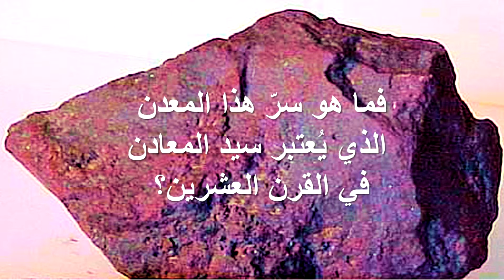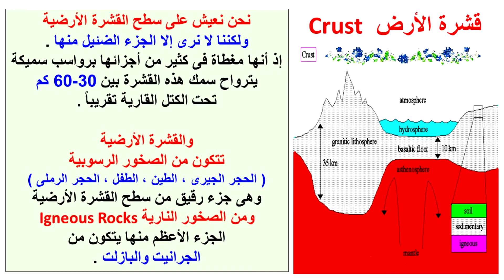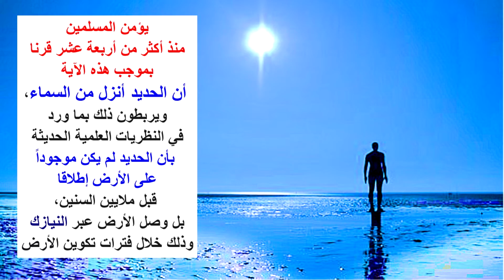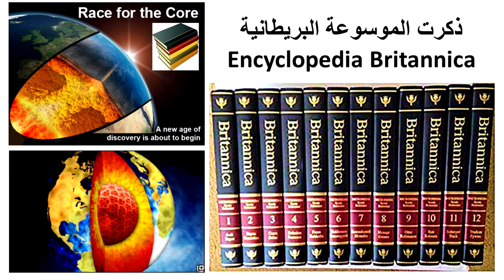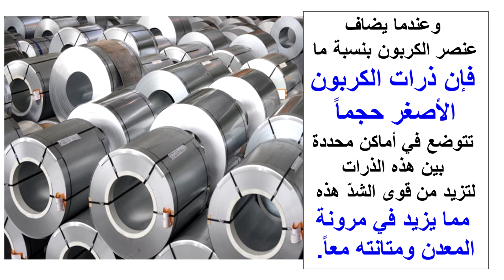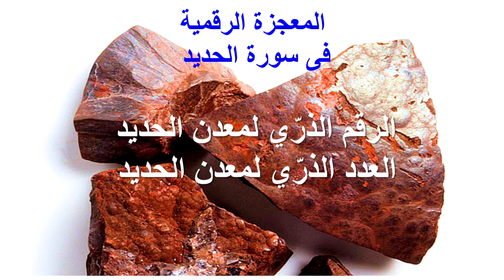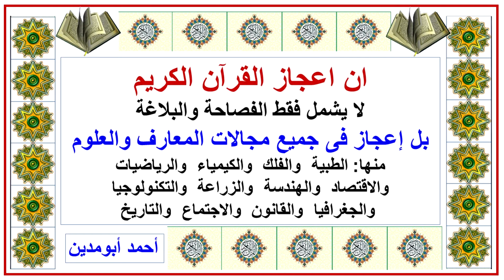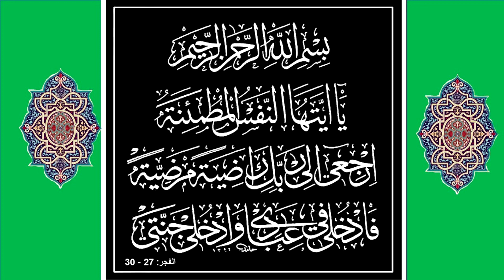معجزات فى سورة الحديد للدكتور احمد عبد اللطيف ابومدين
هناك سورة في القرآن الكريم هي سورة الحديد
ورد فيها إنزال الحديد من السماء،
قال تعالى:

لَقَدْ أَرْسَلْنَا رُسُلَنَا بِالْبَيِّنَاتِ
وَأَنْزَلْنَا مَعَهُمُ الْكِتَابَ وَالْمِيزَانَ
لِيَقُومَ النَّاسُ بِالْقِسْطِ
 وَأَنْزَلْنَا الْحَدِيدَ فِيهِ بَأْسٌ شَدِيدٌ
وَمَنَافِعُ لِلنَّاسِ
 وَلِيَعْلَمَ اللَّهُ مَنْ يَنْصُرُهُ وَرُسُلَهُ بِالْغَيْبِ
 إِنَّ اللَّهَ قَوِيٌّ عَزِيزٌ ۞
سورة الحديد رقم 57
الآية رقم 25

يؤمن المسلمين،
بموجب هذه الآية
أن الحديد أنزل من السماء،
ويربطون ذلك فى العصر الحديث
 بما ورد في النظريات العلمية الحديثة
 التى أثبتت أن الحديد
لم يكن موجوداً على الأرض إطلاقا
 قبل ملايين السنين،
 بل وصل الأرض عبر النيازك
وذلك خلال فترات تكوين الأرض

والملفت للانتباه
 أننا عندما ندرس
جميع المعادن نجد أن للحديد
خواصاً ينفرد بها وحده.
فهو المعدن الوحيد الذي نستطيع أن نتحكَّم
بصلابته ومتانته بحدود واسعة
من خلال إضافة بعض العناصر مثل الكربون.
وعندما يضاف عنصر الكربون بنسبة ما
 فإن ذرات الكربون الأصغر حجماً
 تتوضع في أماكن محددة بين ذرات الحديد
لتزيد من قوى الشدّ هذه مما يزيد في مرونة المعدن ومتانته معاً.
ويمكن القول:
في ذرات الحديد وجزئياته
 بأس شديد،
 لأن كلمة
(البأس)
تجمع عدة صفات
كالمتانة والصلابة والمرونة،
وهذه جميعها موجودة داخل الحديد.
 وهنا تتجلى عظمة القرآن
عندما يصف الحديد بأن فيه بأساً شديداً،
يقول تعالى:
الحديد: 25.